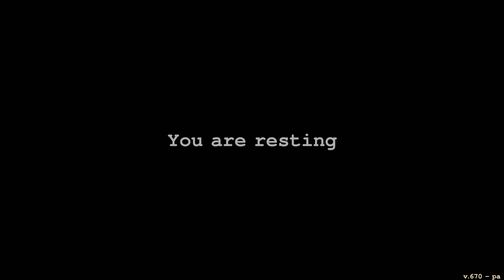All Forest Encounters | DAY R SURVIVAL: ONLINE – Walkthrough Gameplay – Part 150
Today I tried to find the "Forest Trader". I found something else in the forest instead...